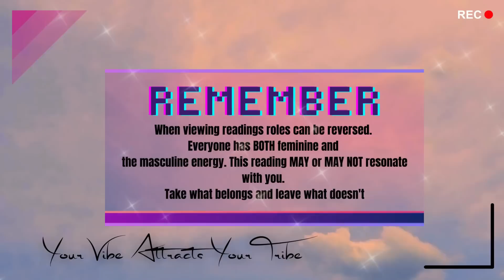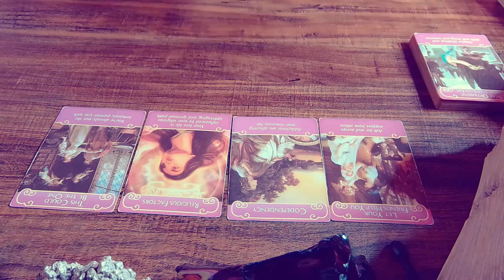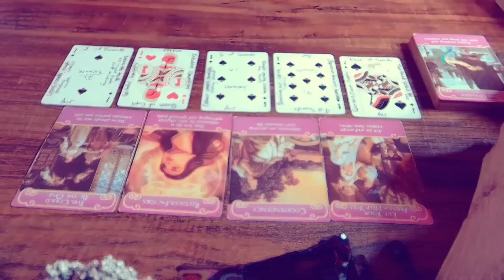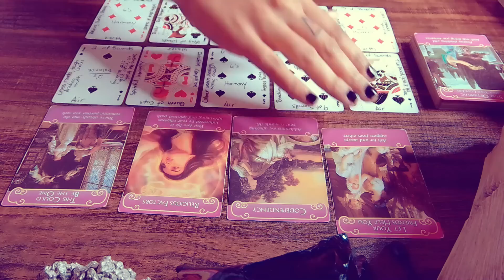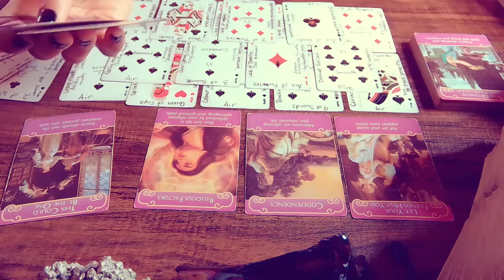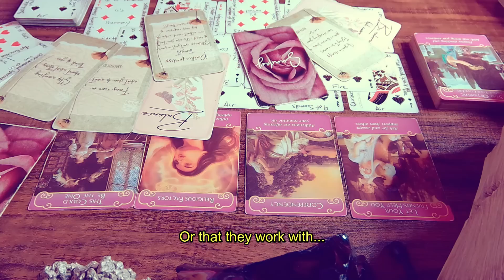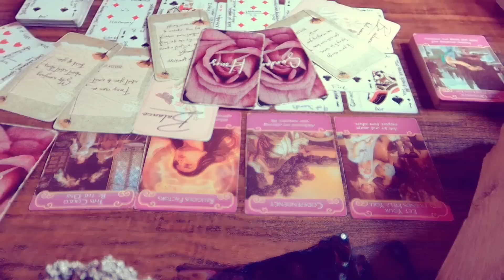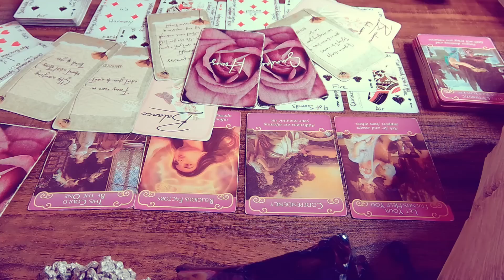KARMIC FRIENDS GROUP WANTED TO KEEP YOUR PERSON AROUND BECAUSE THEY'RE WEALTHY